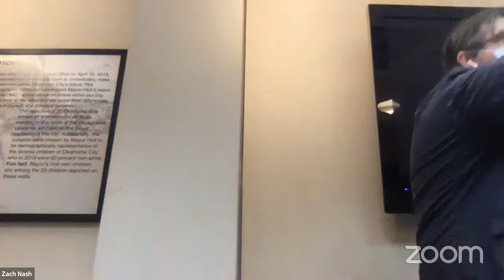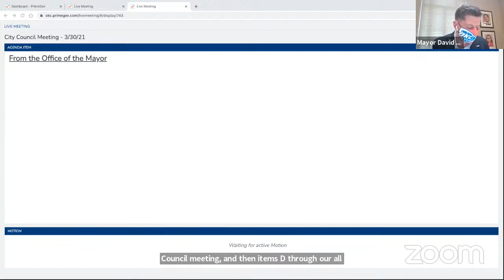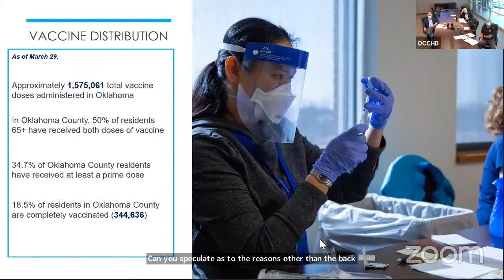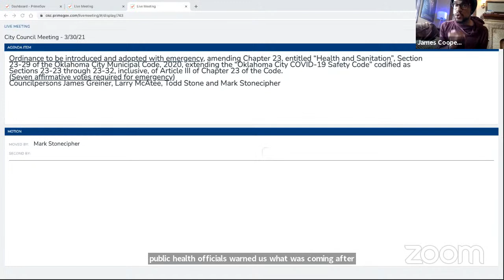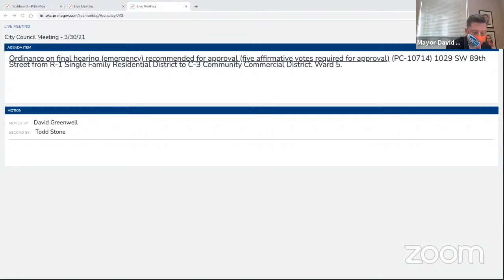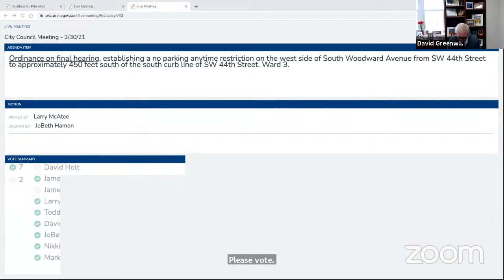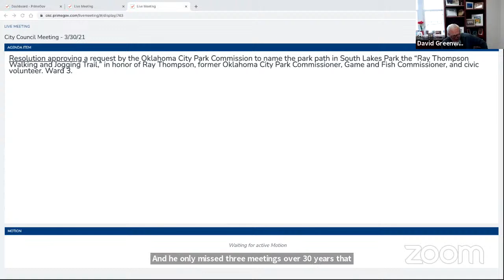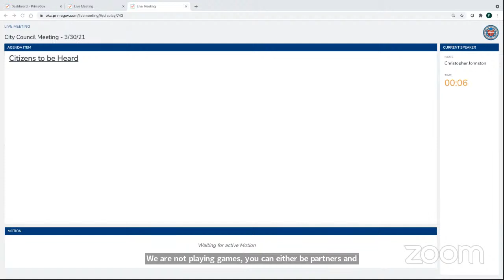City Council Meeting - March 30, 2021